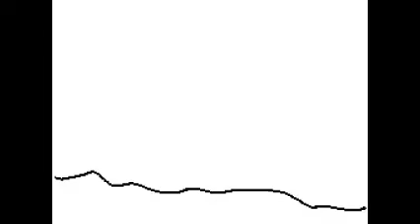Monster Hunter flipnote episode 5 1/3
I renember when I made this... I liked the first person prospective. enjoy year old flip.